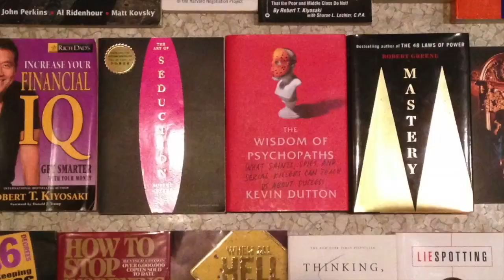......JMB on Zelda 2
.Zelda 2